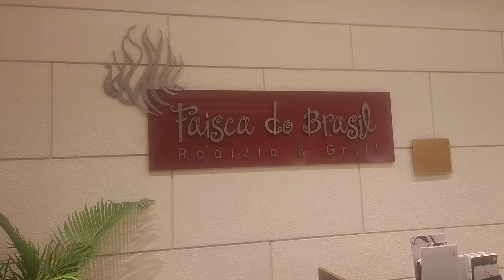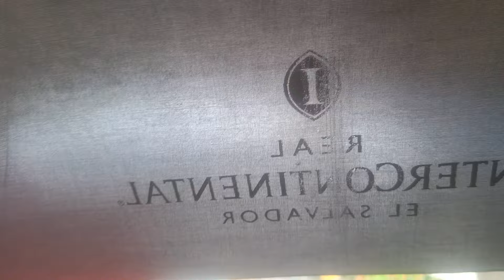hemos terminado el desayuno gracias Dios ya bamos rumbo a seguir trabajando Dios los bendiga